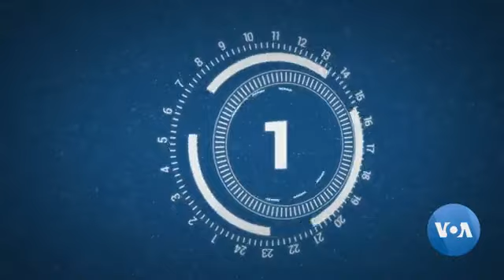Ngành học trở thành Kĩ thuật viên y tế cấp cứu (VOA)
Ngành đào tạo kĩ thuật viên y tế khẩn cấp ở Mỹ hấp dẫn ra sao, học trong bao lâu, nội dung thế nào? Mời các bạn cùng tìm hiểu.